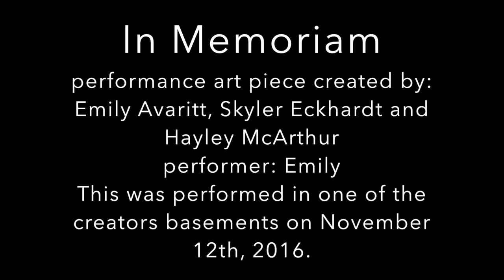Performance Art Demo Reel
performance art pieces collectively created by: Emily Avaritt, Skyler Eckhardt, and Hayley McArthur, and Emerald Batty
performers include: Emily, Skyler, Hayley, and Jacob
Each piece was taken on a different date in the month of November 2016.